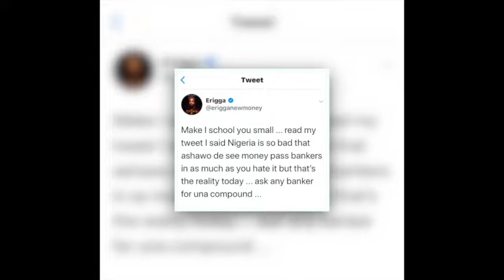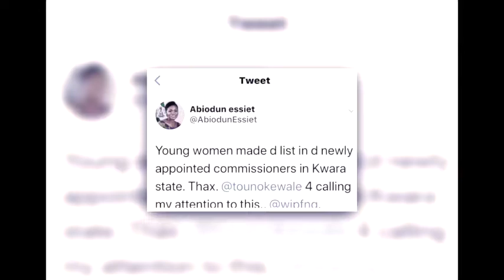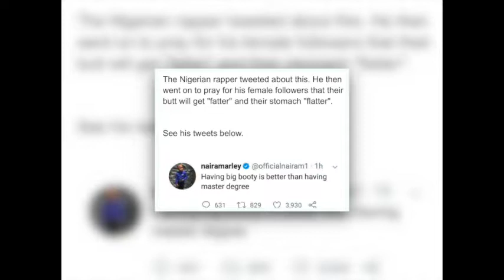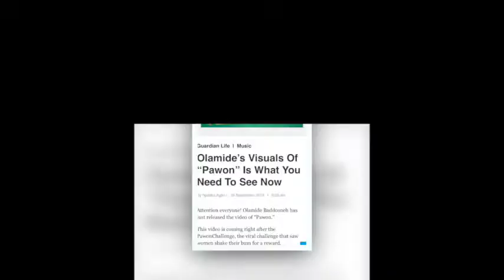Boobs, Bums and Books - The realities of Leadership for young women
The realities that young women face in obtaining leadership and decision making positions is diverse but real. Teaser/Trailer

Featuring
JJ Omojuwa, Hamzat Lawal, Dr Ify Aniebo, Chioma Chuka, Buky Williams, Rinsola Abiola, Ekaete Umoh, Abiodun Essiet, Rahmat Abdullahi, Hon Elisha Karu, Nkechi Adimora, Nenye Kings

Full Documentary January 2020.